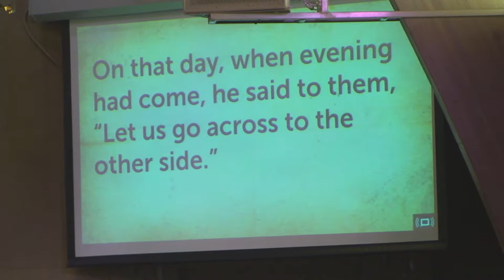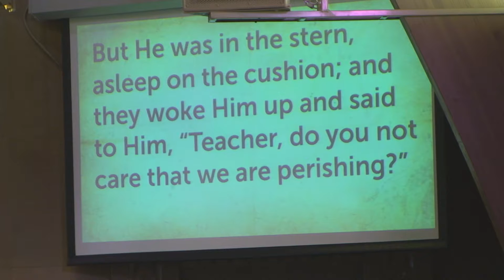Milbank Central 10.11.15